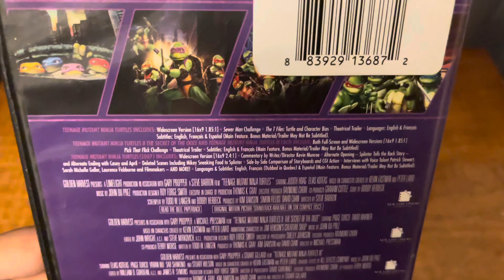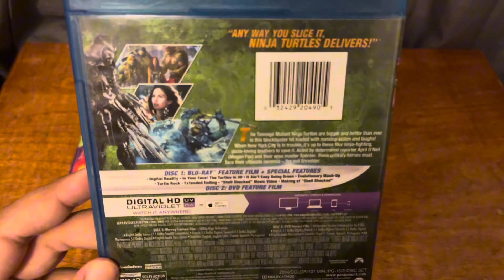Teenage Mutant Ninja Turtles Blu-ray DVD Collection